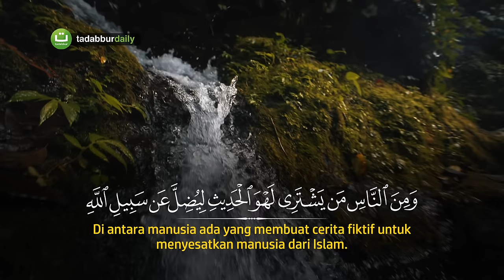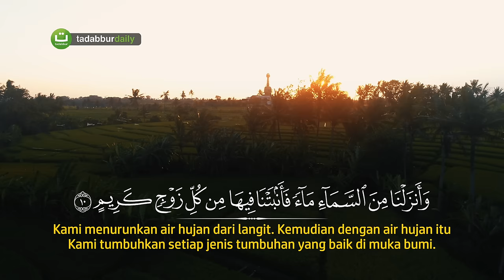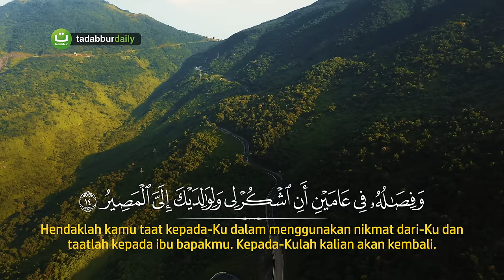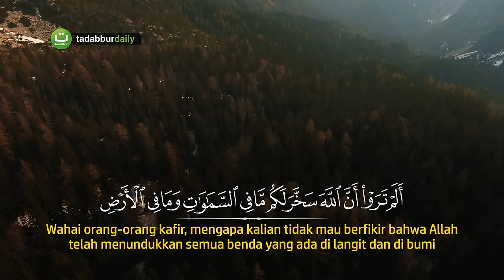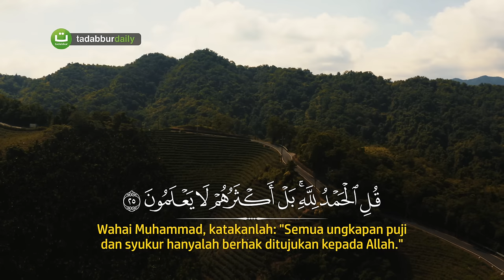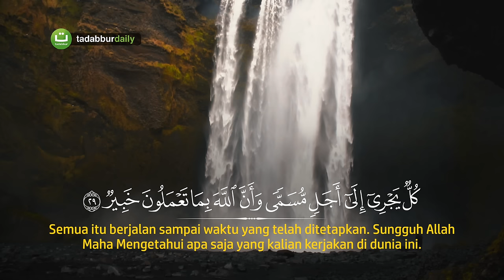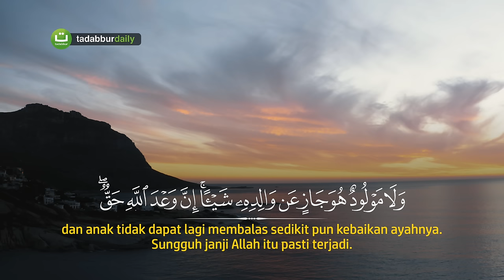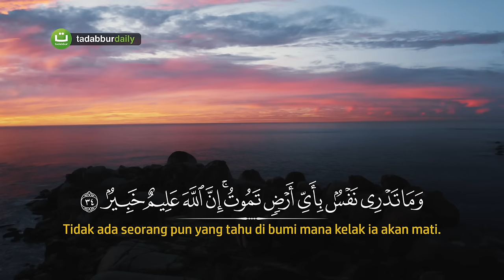Tadabbur Surah Luqman Merdu dan Terjemahan - Hatem Al Maliki | Tadabbur Daily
Tadabbur Surah Luqman Bacaan Al quran Merdu
Oleh Imam Merdu Hatem Al Maliki